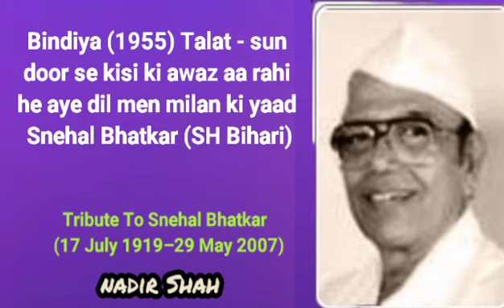Bindiya (1955) Talat – sun door se kisi ki awaz aarahi he aye dil men milan ki yaad – (SH Bihari)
Bindiya (1955) – Talat – sun door se kisi ki awaaz aa rahi hai … ai dil men milan ki yaad – Snehal Bhatkar (SH Bihari)

NADIR SHAH